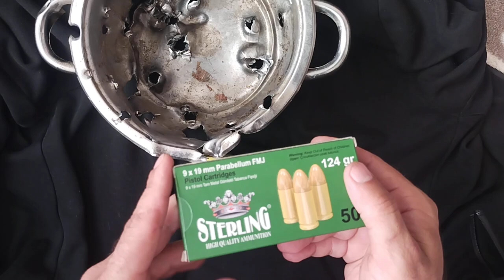9mm tabanca mermisinin çelik tencereye etkisi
Not: avda kullanmak yasal değildir.